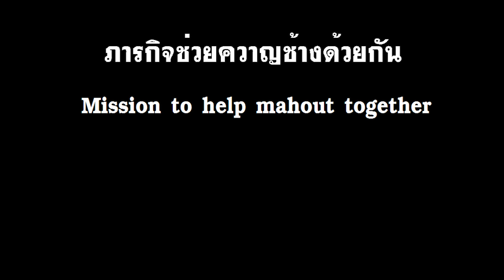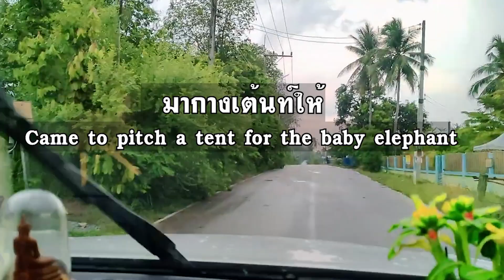With subtitles ภารกิจควาญกี้ ในอีกมุม(ช่วยเหลือพี่น้องควาญช้าง)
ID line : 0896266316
สวนช้างวังทอง 123/4 หมู่ 4 ตำบลตะเคียนเตี้ยอำเภอบางละมุงจังหวัดชลบุรี20150 หรือทัก LINE ได้ที่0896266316หรือ facebook สุริยา ทรัพย์มาก